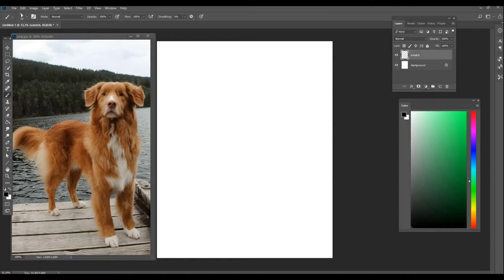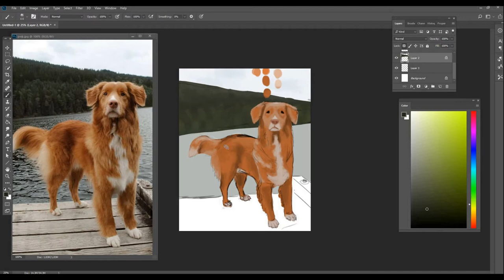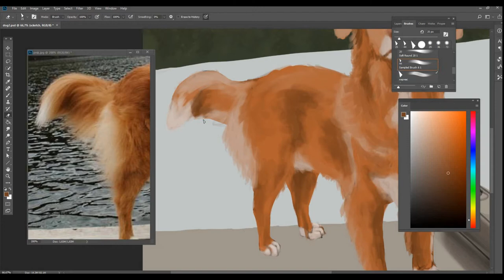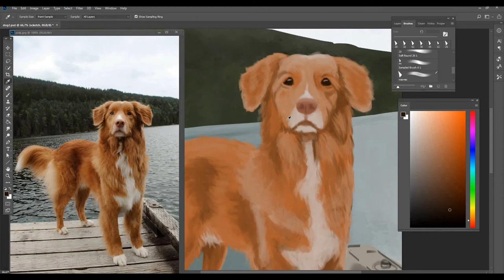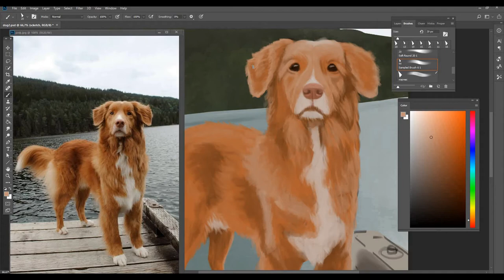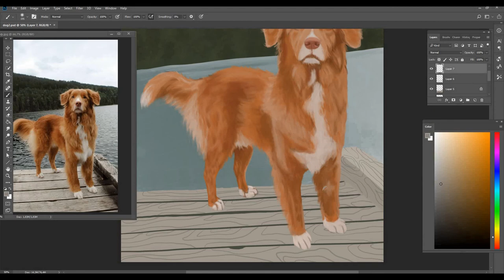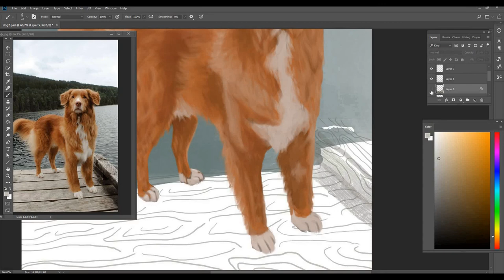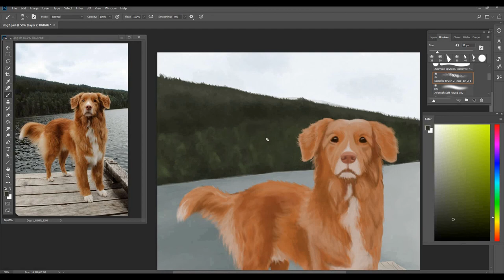How to draw digital art. Digital painting process | Bumi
I recorded my digital painting process from start to finish.

*materials
Photoshop CC
Wacom Intuos Pro (Medium) Tablet